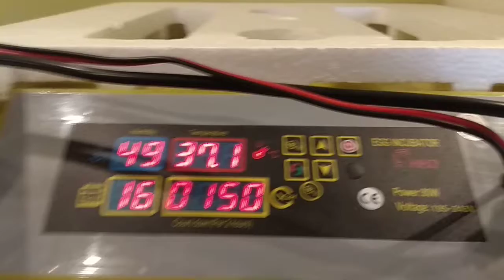Инкубация перепелов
17-й день инкубации, проклёв, вылупление
помощь добрейшему от предобрейших